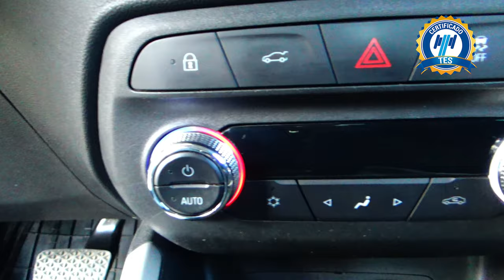Chevrolet / Onix / 2021 - 15828